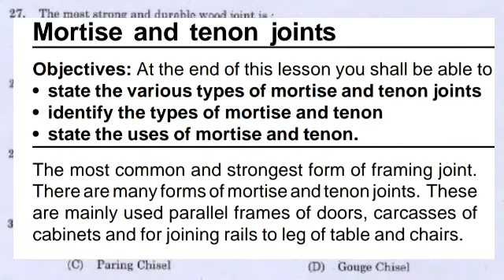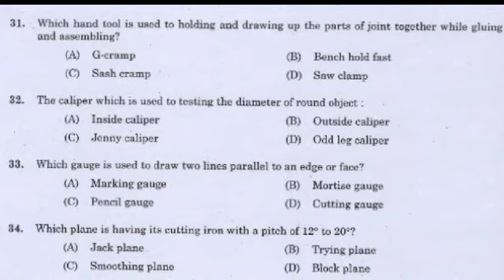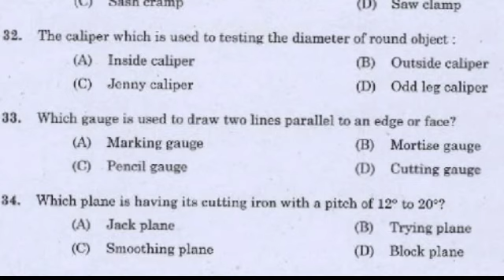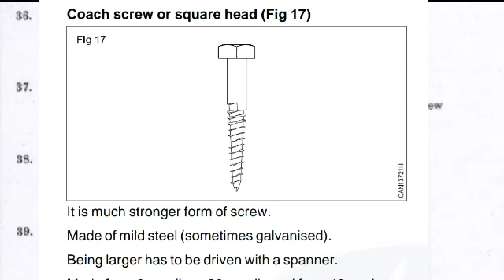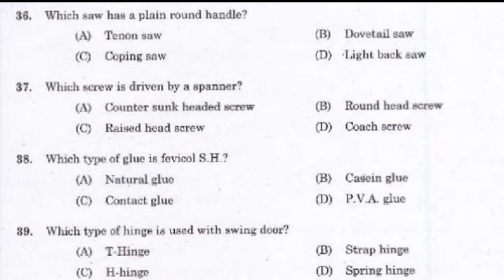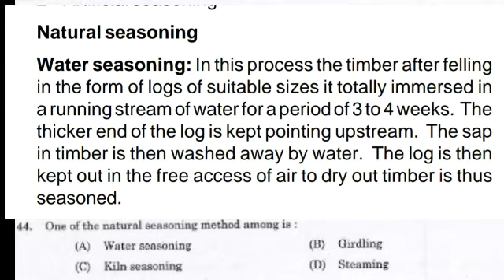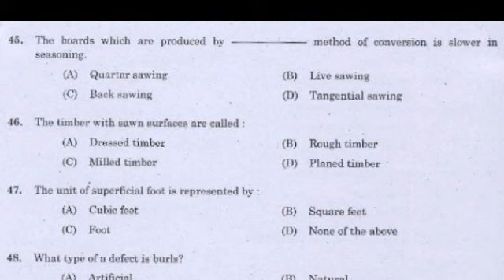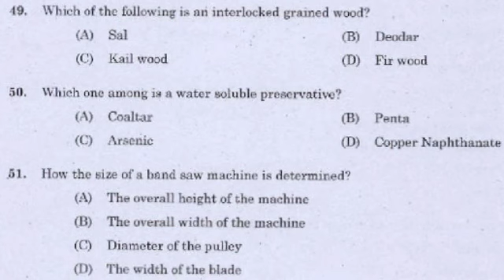PSC CARPENTER QUESTIONS PART 5